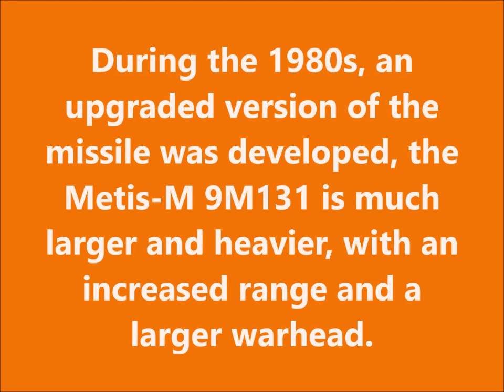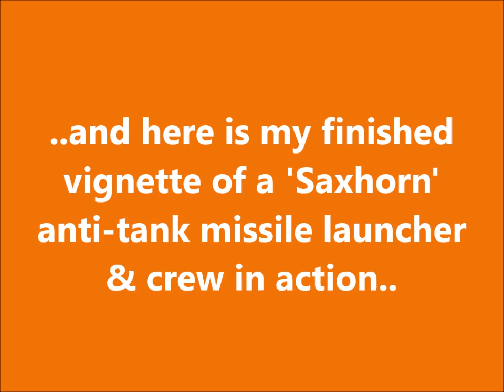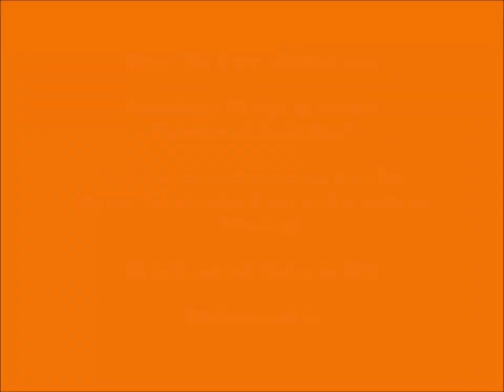ZVEZDA 1/72 'Saxhorn' Anti-Tank Missile & Crew - A Build In Pictures 04/21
Panzerjager GB logo by Jorama
Modellbau & Scale Bench

'Saxhorn' video clips sourced from the
internet for educational and review purposes
= fair usage

All build related photos by RBM

RBMVideos 2021